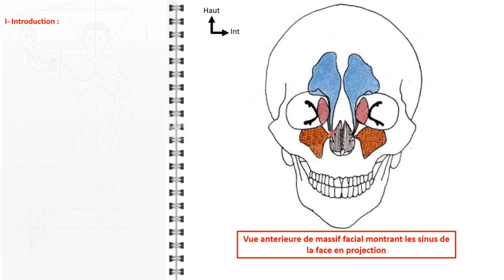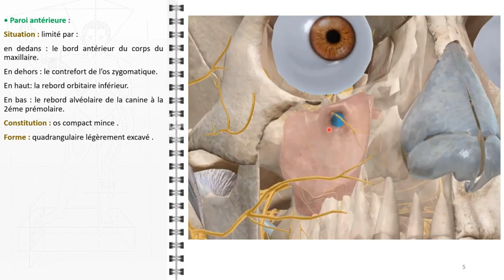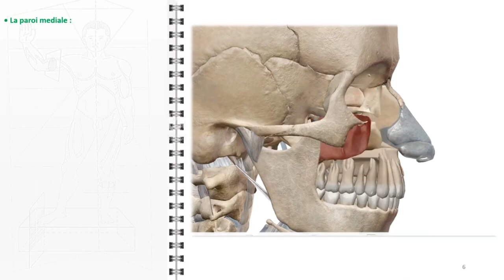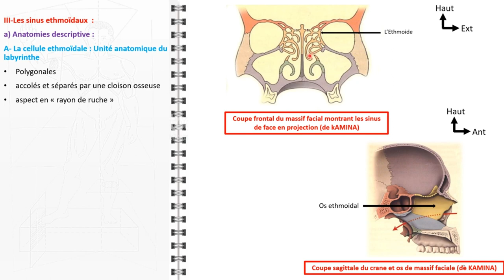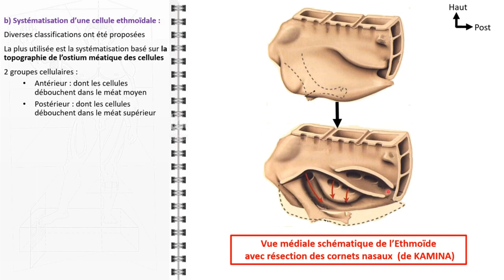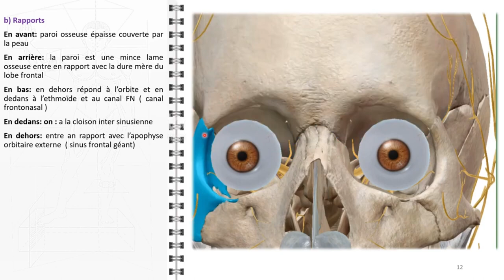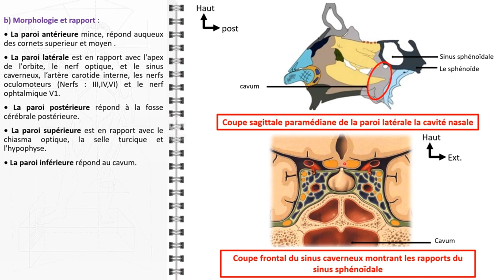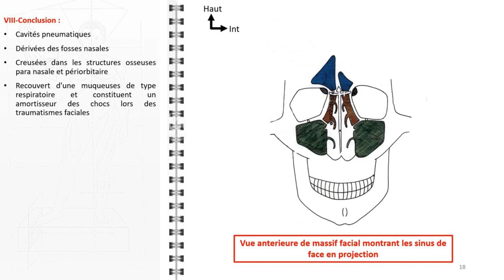ANATOMIE FMPM SINUS PARANASAUX